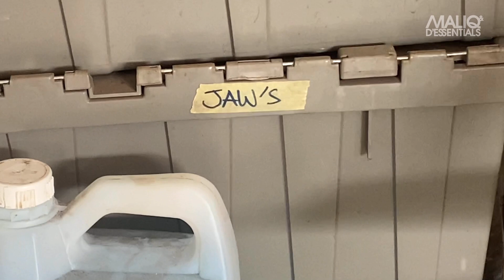Ada Apa Dengan Yamaha XS650 & Javafinger?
Haaai selamat datang di MADJOURNAL,

Ada yang beda dari MADJournal kali ini. Kalau biasanya barengan semua personil ada dalam 1 video, sekarang kami mau coba ngulik lebih dalam tentang hobi dan interest dari masing - masing personil MAD.

Kali ini giliran kita kulik apa sih yang "Jawa banget". Motor buat Javafinger bukan cuma jadi tunggangan, lifestyle atau untuk gaya-gayaan doang tapi buat dia adalah sebuah statement dan attitude, apa sih maksudnya? yaa kita tonton aja bareng - bareng yuk.